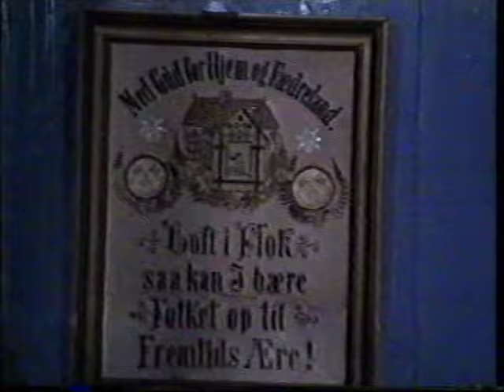I Havets og de lyse nætters Land - DR ungdomsfilm fra 1971 (1)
I Havets og de lyse nætters Land - Et sommereventyr på Færøerne - DR ungdomsfilm fra 1971 (1. del af 3). William Heinesen skrev manuskriptet.